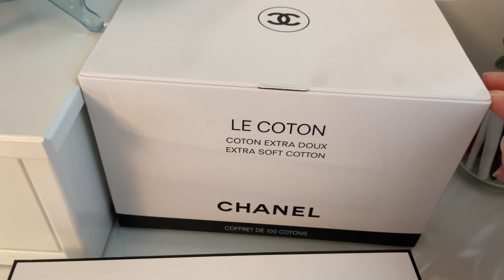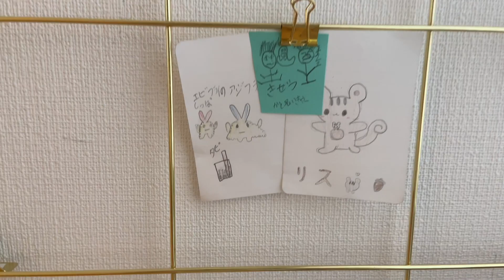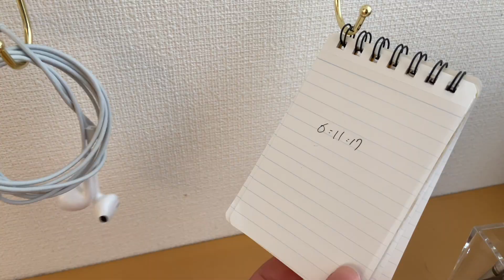部屋紹介/高校生/ルームツアー/room tour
こんにちは！もちまりです。
ゆるっとお部屋紹介動画です :)
ボーッと見てください☺︎

少しずつ動画出して行くので、